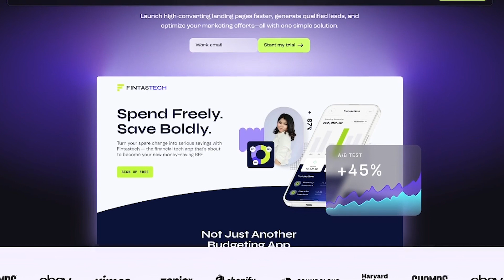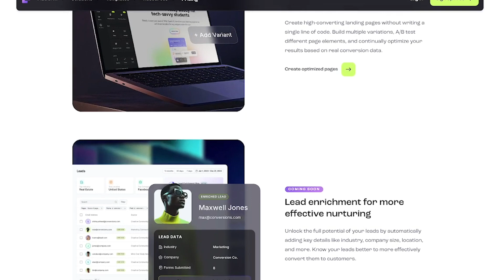Build Landing Pages That Convert | Leadpages Review for Marketers & Creators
Tired of landing pages that look great but don’t convert? Leadpages helps you build high-performing, no-code pages that capture leads, drive sales, and grow your business — fast.

In this Liqui AI episode, we explore how Leadpages empowers creators, coaches, and marketers to launch landing pages with built-in A/B testing, real-time analytics, and 250+ optimized templates — all without needing a dev team.

 📊 Up to 485% more leads reported by users

Whether you're a creator, developer, marketer, or just curious — we help you explore the future of productivity, creation, and automation… one tool at a time.